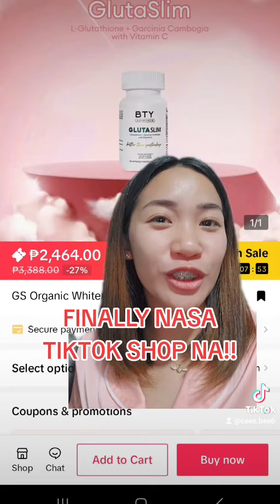6KLS IN 2MONTHS?? BTY GLUTASLIM REVIEW